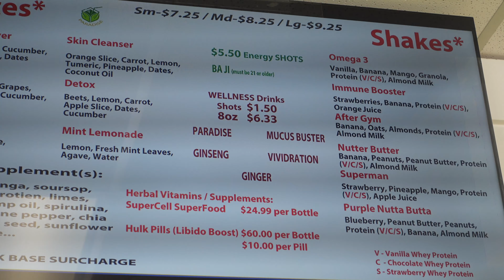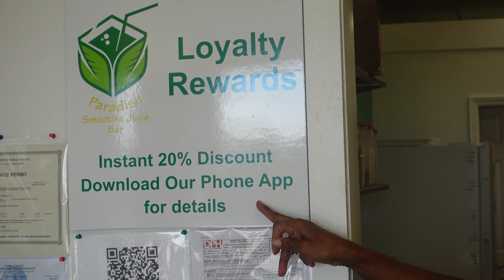VLOG: THIS SMALL BUSINESS HITS!! + CAR CHATS + SUNSCREEN ON BLACK SKIN REVIEW!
PARADISE SMOOTHIE JUICE BAR ( THEY HAVE MULTIPLE LOCATIONS)
1750 POWDER SPRINGS RD SW STE 300

ABOUT ME:
28YEARS OLD
BLACK
ATL
5'10

EDITING:
Final Cut Pro
SONY ZV1
Canva APP FOR THUMBNAIL